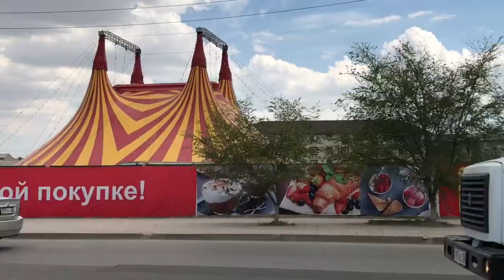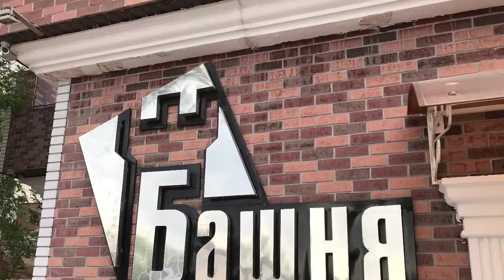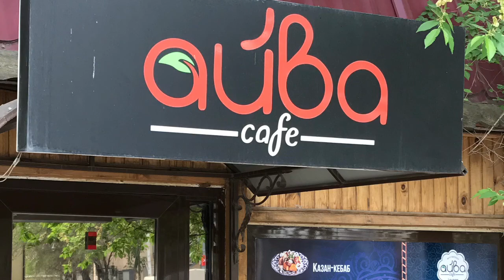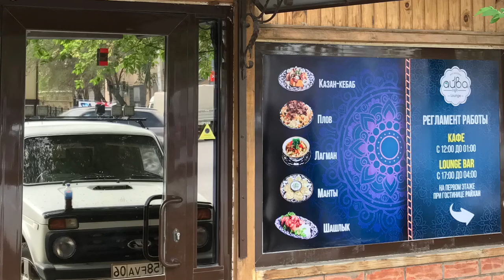REAL Atyrau, Kazakhstan - Trip to Retro Park